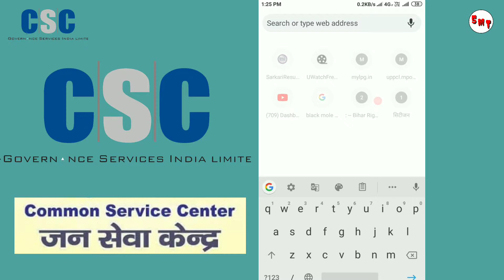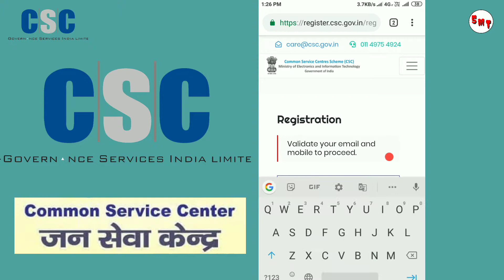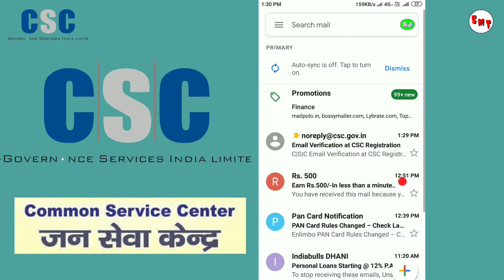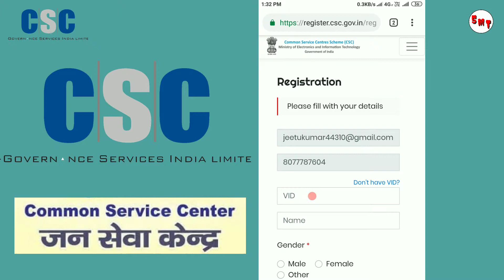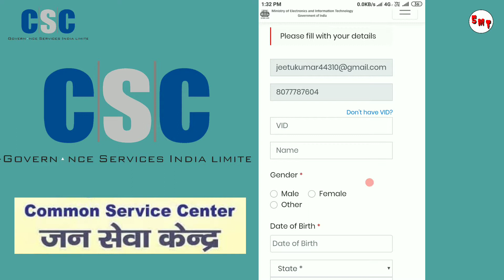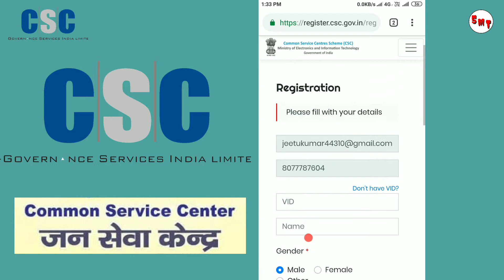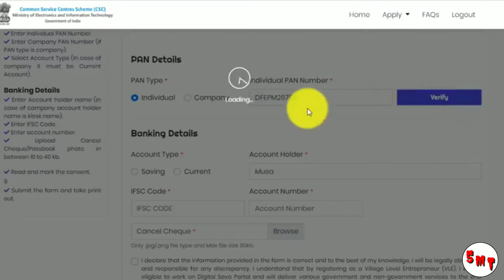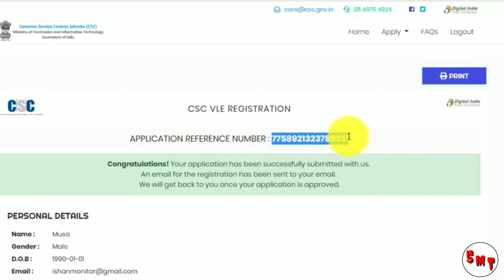How to Apply for CSC Center in 2019 - CSC (जन सेवा केंद्र) सेंटर के लिए अप्लाई करने का पूरा प्रोसेस।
CSC full form is Common_Service_Centre. CSC Centre is a service point/ place from where a VLE operates and serves the end consumer. These CSCs are mostly owned by the VLE.

About this video:- Dosto es video Mai Maine aapko bataya hai ki 2019 me CSC center ke liye kaise apply kare. CSC mean common service center jo kafi sari gov services provide karta hai. Aap apna khud ka CSC center khole sakte hai free me Is video me aapko CSC center open krne ka pura process btaya gya hai. isliye video ko last tak dekhiye.
Ummeed karta hun ki aapko ye video pasand aaya hoga.

Hi! Join GoogleDuo and video call me. Sign up with this link to get up to ₹1,000 in your bank account via GooglePay.

Here’s my code (Zy7jP)-

Just enter it before your first transaction. If you send your first payment, you will earn a reward ₹101!

Use PhonePe for instant bank transfers & more! Earn ₹50 on your first money transfer on PhonePe.

Hey! Join BHIM ABPB and transfer money just like you chat. Sign up with my code 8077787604